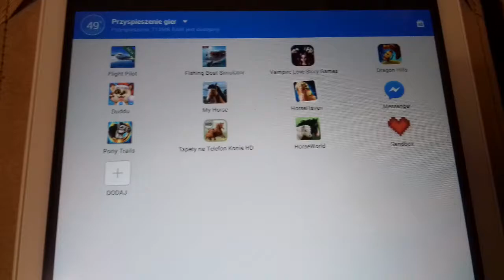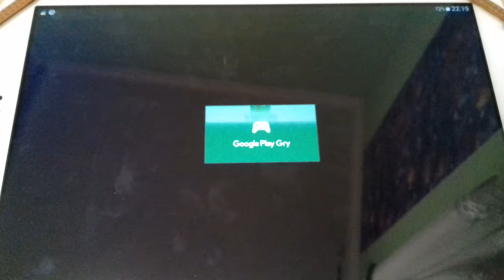1 film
Hejo